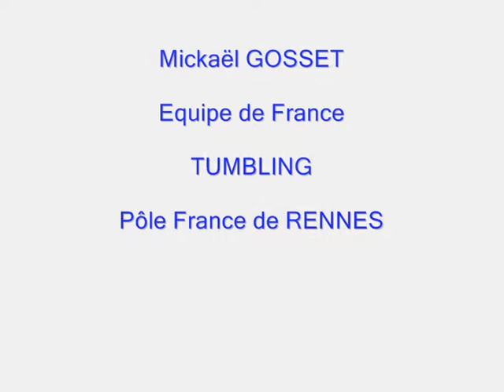CCI 2009 MICKAEL GOSSET TUMBLING